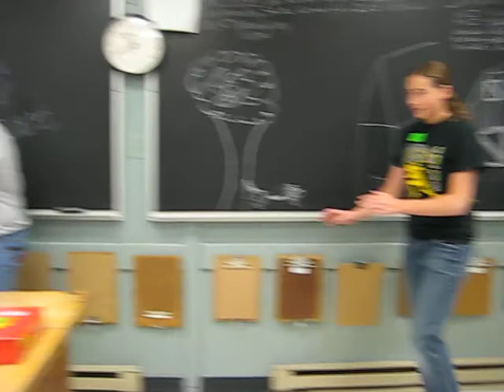Custer County - Water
Custer County students showcase their fear of water during a chapter visit in December 2010.